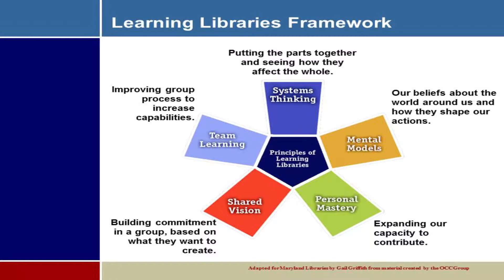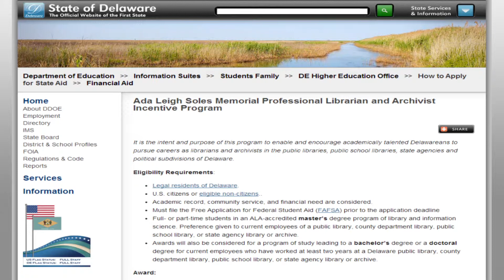Delaware Libraries Professional Development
Professional Development with Kathy Graybeal, Sussex County Librarian. Video clip for Delaware's Library Town Meeting, June 2014